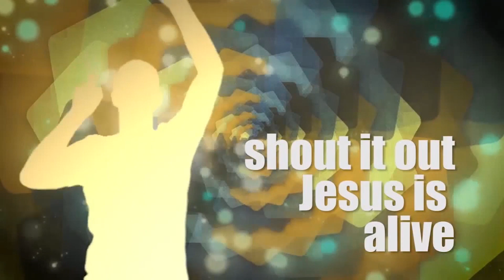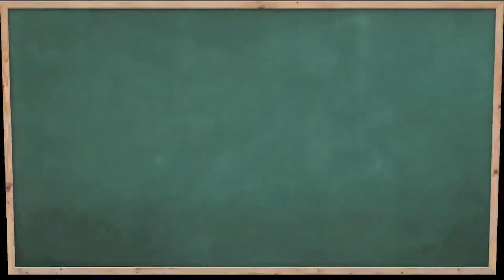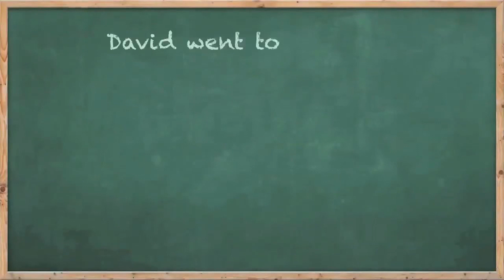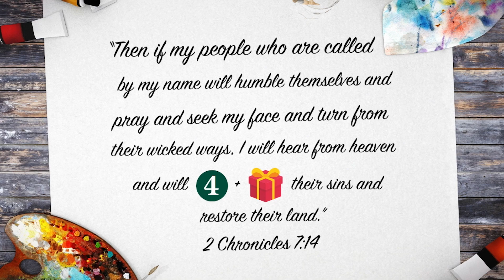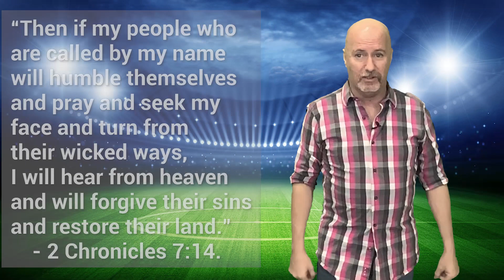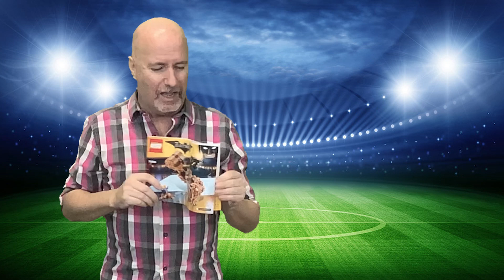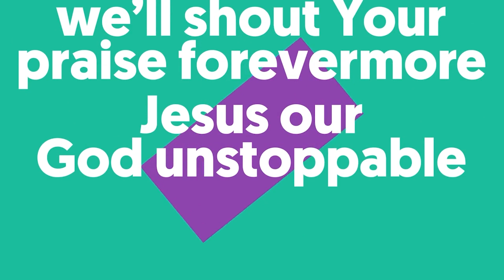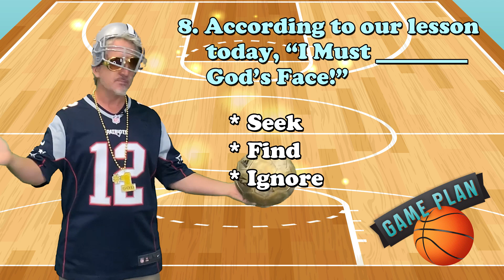KidsTown Live for Sunday, August, 16, 2020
Welcome to NorthGate Community Church!